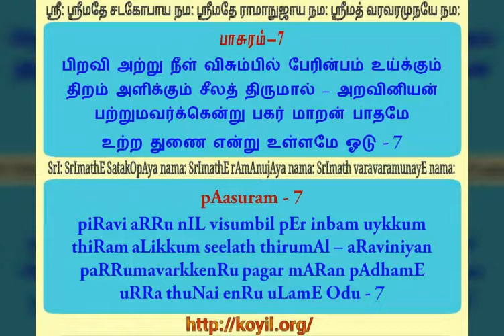திருவாய்மொழி நூற்றந்தாதி - விளக்கவுரை - பாசுரங்கள் 6 - 7